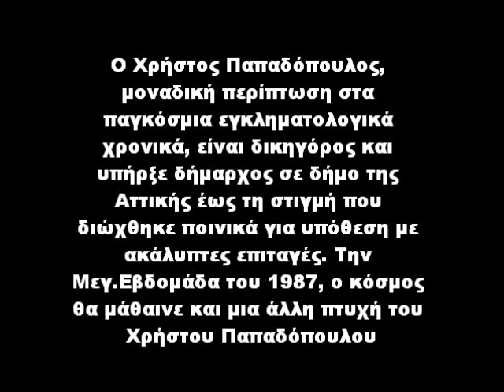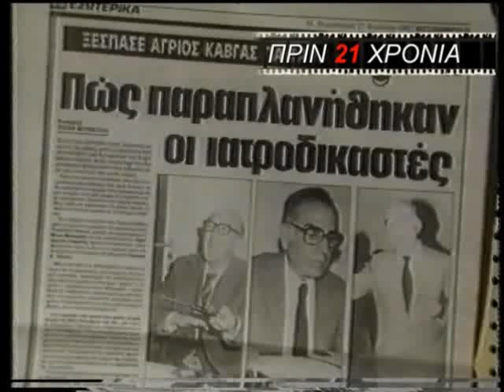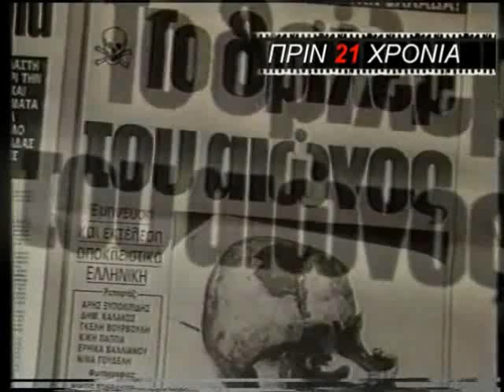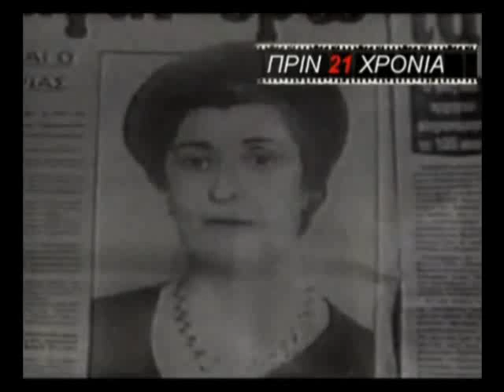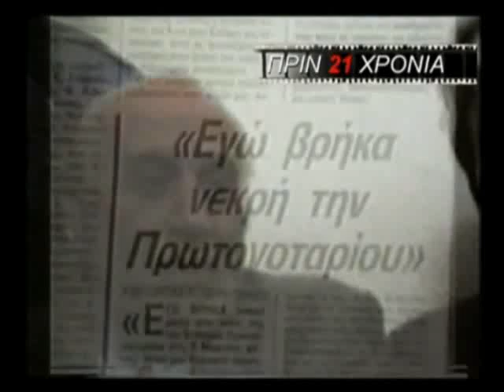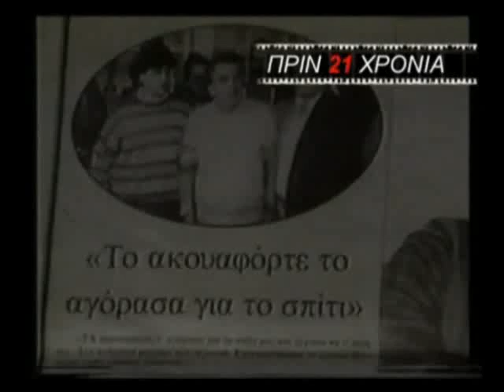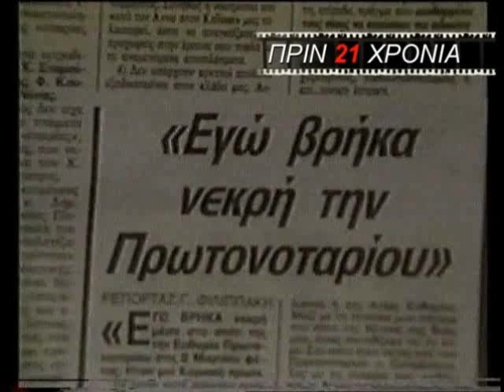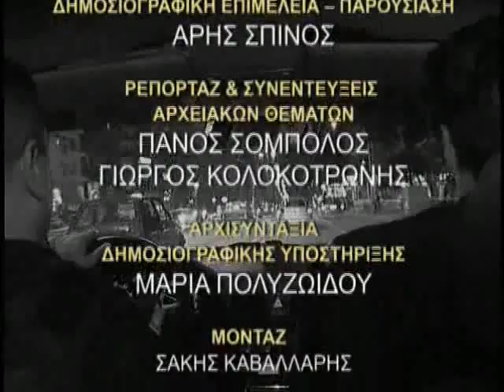Κατά συρροή δολοφόνοι: ΧΡΗΣΤΟΣ ΠΑΠΑΔΟΠΟΥΛΟΣ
Η Εταιρεία Δολοφόνων, με τον "αρχηγό" της δικηγόρο και πρώην δήμαρχο Χρήστο Παπαδόπουλο, απασχόλησε τις ελληνικές διωκτικές αρχές και την κοινή γνώμη το 1987, όταν ήρθαν στο φως απανωτές δολοφονίες ανθρώπων μέσης και τρίτης ηλικίας με σκοπό την αρπαγή των περιουσιών τους μέσω πλαστών διαθηκών. Η εξήγηση του μακελάρη Παπαδόπουλου στο δικαστήριο, στο τέλος της διαδικασίας, άφησε άφωνο το πανελλήνιο: «Δολοφονήθηκαν άνθρωποι αλλά με επιστημονικό τρόπο, δεν υπήρξε βασανισμός του θύματος, δεν αντιλαμβανόταν τίποτα… μειώνονταν οι τύψεις και ελαφρύνεται η συνείδησή μου καθώς υπήρξε και ιδεολογικό υπόβαθρο».
Ο κατάλογος των (γνωστών) θυμάτων του εγκληματικού εγκεφάλου Χρήστου Παπαδόπουλου όπως διέρρευσε την εποχή εκείνη από τις εφημερίδες:
1) Βασίλειος Ελευθεριάδης. Δολοφονήθηκε αρχές Ιουλίου του 1978 στο σπίτι του στο Μαρούσι.
2) Γε'ωργιος Γρηγορίου. Ήταν τυφλός και μονόχειρας. Δολοφονήθηκε το Γενάρη του 1979 σε απομακρυσμένο σημείο της Αττικής όπου τον είχε οδηγήσει ο Παπαδόπουλος.
3) Άγγελος Καλαφάτης. Δολοφονήθηκε τον Οκτώβριο του 1981 κοντά στη Νέα Μάκρη.
4) Σταμάτης Μπρουζάκης. Δολοφονήθηκε στα τέλη Γενάρη του 1984 στο σπίτι του στην Κυψέλη.
5) Λάουρα Πάντου. Δολοφονήθηκε μέσα στο δικηγορικό γραφείο του Παπαδόπουλου το βράδυ της 25 Οκτωβρίου 1985.
6) Ελλη Βερροιοπούλου. Δολοφονήθηκε στις 30 Νοεμβρίου 1985  το μεσημέρι στο σπίτι της στο Κολωνάκι.
7) Ευφροσύνη Φραγκουλάκη. Δολοφονήθηκε στο δρόμο Κορωπίου-Αγίας Μαρίνας στις αρχές Απριλίου 1986.
8) Χαράλαμπος Τυπάλδος. Εφοπλιστής. Δολοφονήθηκε στο γραφείο του στην Ακτή Τζελέπη τον Αύγουστο του 1986.